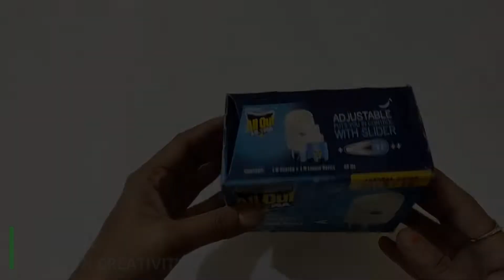3 Best Home Decor Ideas by reusing waste product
3 best home decor ideas, Amazing Girl's Room Decor Ideas For Teenagers